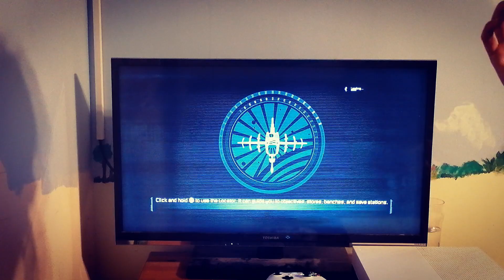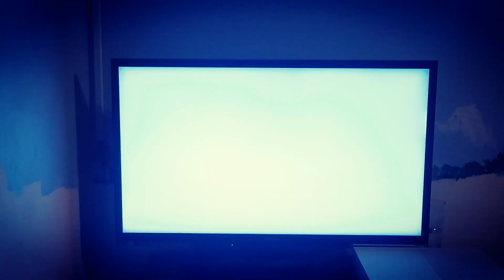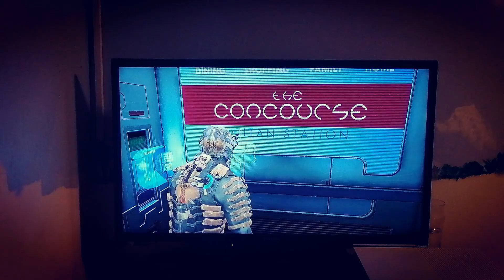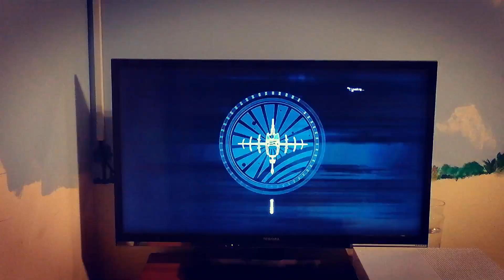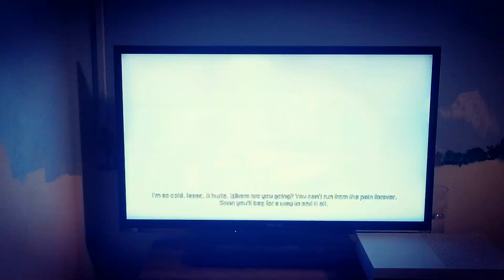Dead space 2 part 2: IT GETS WORSE! But it does have fun parts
I loved floating in zero G